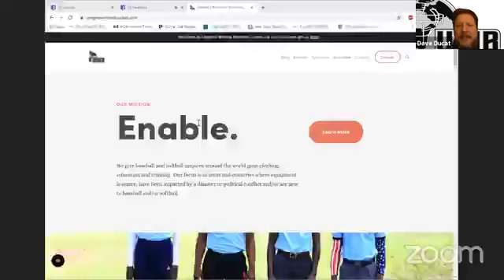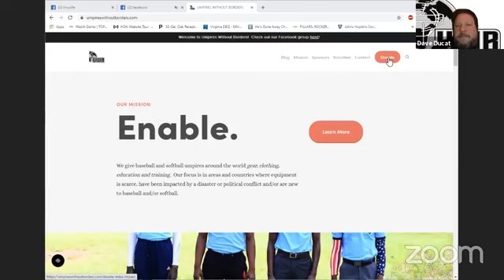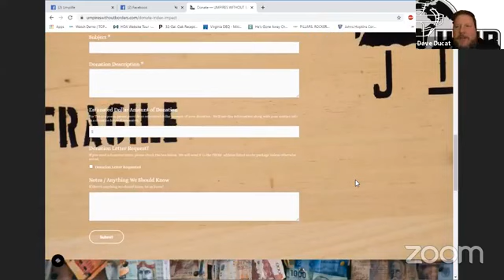Gotta Ask!!S2E3 - Dave Ducat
Ray interviews Dave Ducat and talks about umpires without borders.